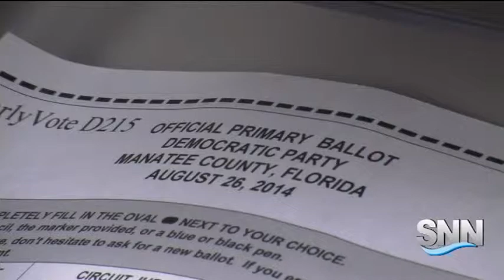SNN: How to Make Sure Your Vote Counts at Local Primary Elections